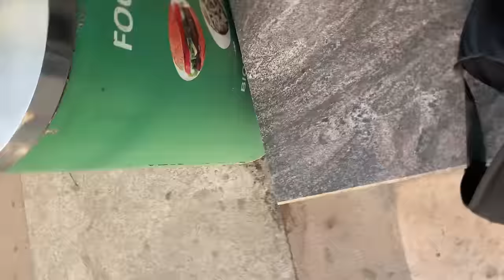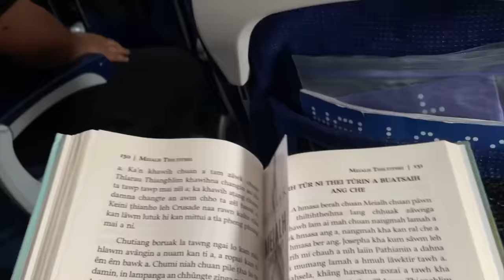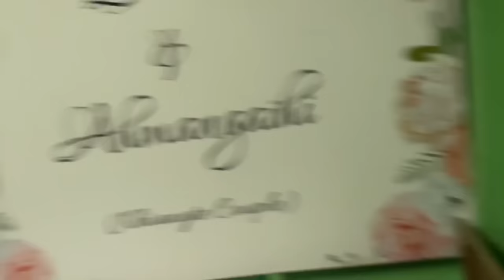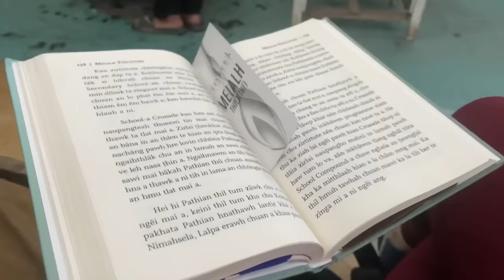NUPAIN SANGHA LU LEH KAIKUANG KAN SIAM|Indigo Cabin crew te nen|English&mizo vlog